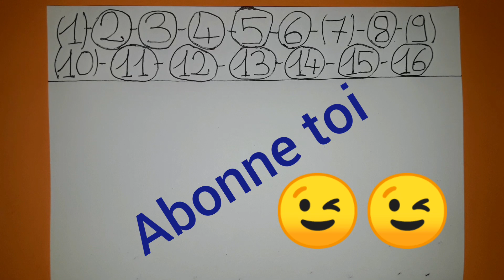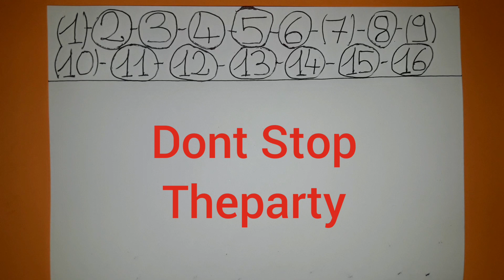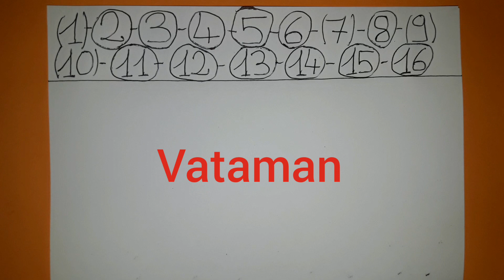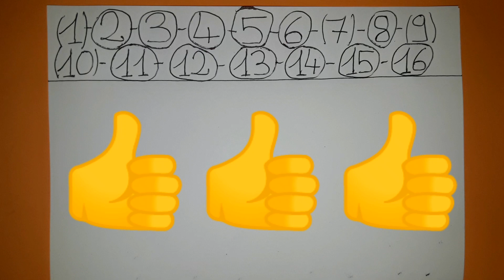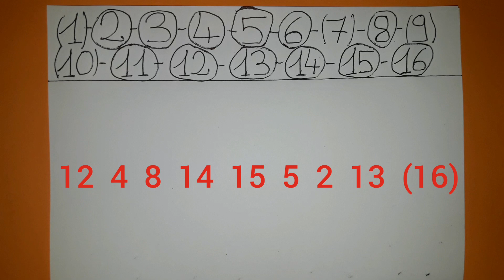PRONOSTIC QUINTE VENDREDI 1 FEVRIER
PRONOSTIC QUINTE ! VENDREDI 1 FEVRIER ! Salut les turfeurs les turfeuses j'espère que ça roule ! Direction Pau pour le prono et l'analyse du quinte du jour, prix Allianz, obstacle steeple, 100 000 euros €, 4000 mètres, 16 partants, Piste en herbe, terrain lourd, handicap divisé, pour tous chevaux de 5 ans et au dessus ayant couru depuis le 1er septembre 2017 inclus. Attention aux tocards €€€€€ ! Bonne chance à tous !